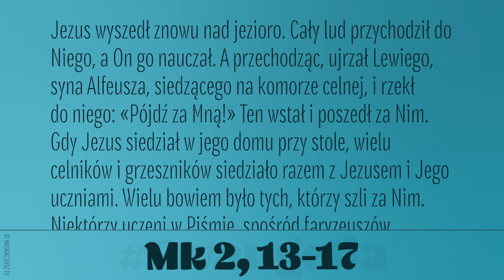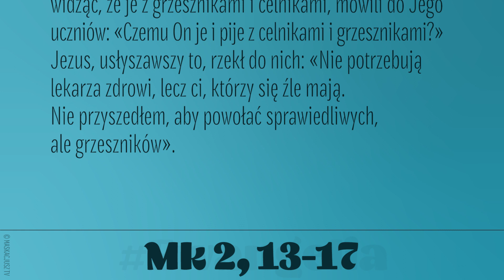Ewangelia | 14 stycznia 2023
Jezus wyszedł znowu nad jezioro. Cały lud przychodził do Niego, a On go nauczał. A przechodząc, ujrzał Lewiego, syna Alfeusza, siedzącego na komorze celnej, i rzekł do niego: «Pójdź za Mną!» Ten wstał i poszedł za Nim.
Gdy Jezus siedział w jego domu przy stole, wielu celników i grzeszników siedziało razem z Jezusem i Jego uczniami. Wielu bowiem było tych, którzy szli za Nim.
Niektórzy uczeni w Piśmie, spośród faryzeuszów, widząc, że je z grzesznikami i celnikami, mówili do Jego uczniów: «Czemu On je i pije z celnikami i grzesznikami?»
Jezus, usłyszawszy to, rzekł do nich: «Nie potrzebują lekarza zdrowi, lecz ci, którzy się źle mają. Nie przyszedłem, aby powołać sprawiedliwych, ale grzeszników».